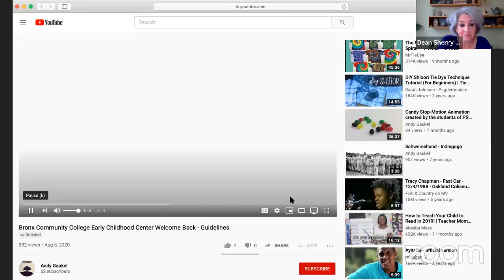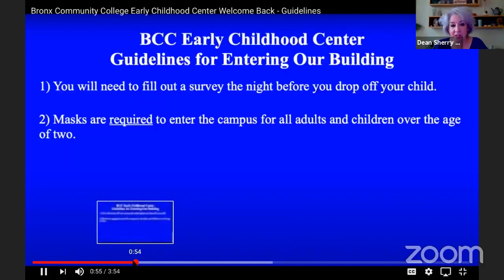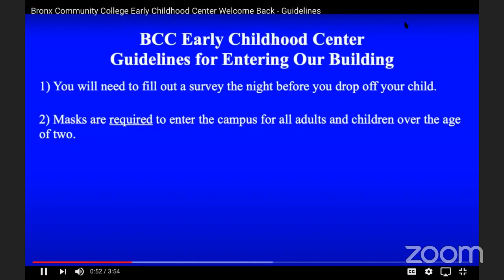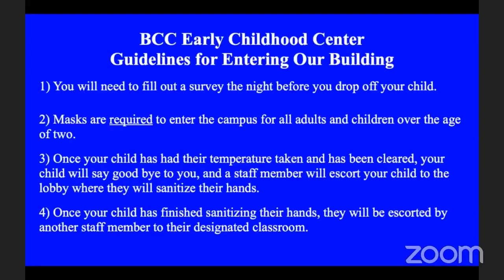Higher Education 202... NYCC REMOTE HIGHERED 09102020 Fri 11 Sep 2020 16 22 37 0000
Committee on Higher Education 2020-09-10T00:00:00 10:00 AM REMOTE HEARING (VIRTUAL ROOM 1) null

 KEY: null

 ID: 18072

 GUID: 88C4A4BA-B51C-4A08-82BD-150031E90D8F